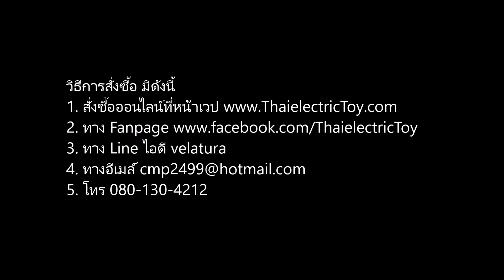[4,790 บาท] โคมไฟหิมะ แบบซานตาคลอสนั่งรถลาก วนรอบชิงช้าสวรรค์ เปิดเพลงคริสต์มาสได้ สูง 190 เซนติเมตร